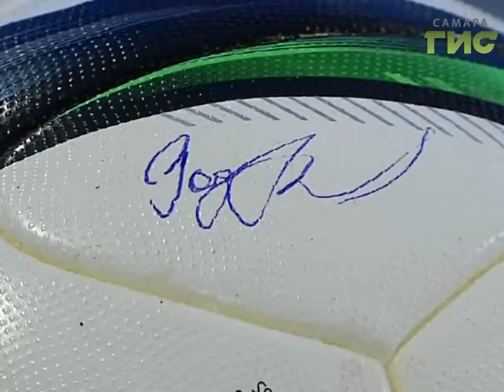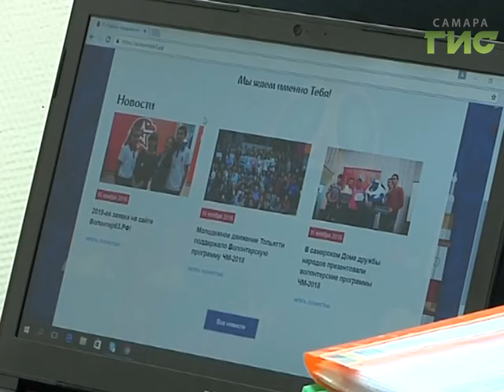Чемпионка Паралимпийских игр в Лондоне Николь Родомакина стала послом Самары на ЧМ-2018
В команде самарских послов на чемпионат мира по футболу в России стало на одного представителя больше. Сегодня соглашение подписала Николь Родомакина. Чемпионка Паралимпийских игр в Лондоне в 2012 году.